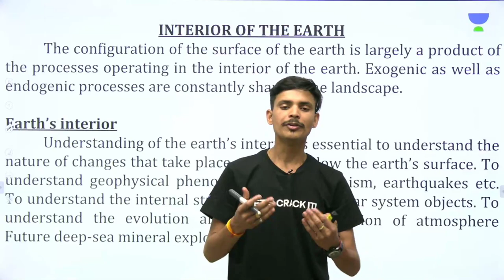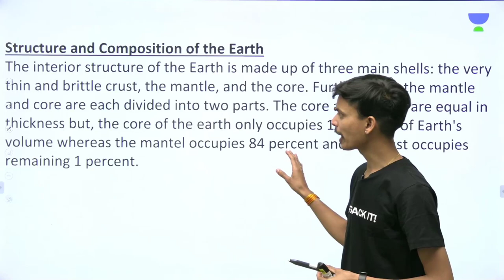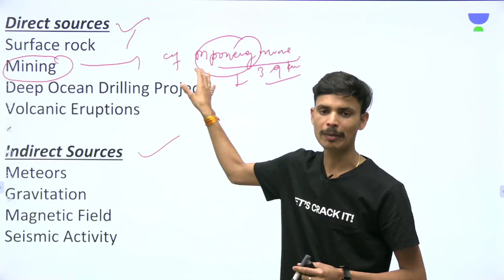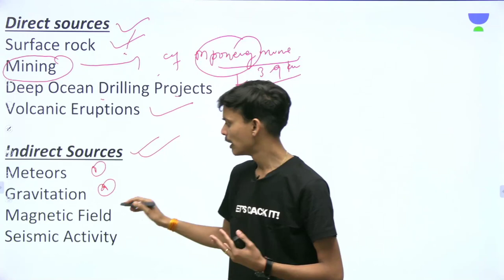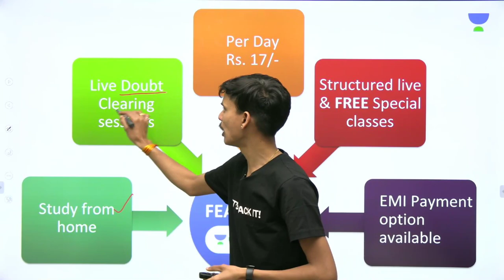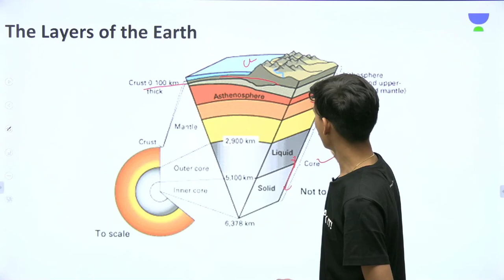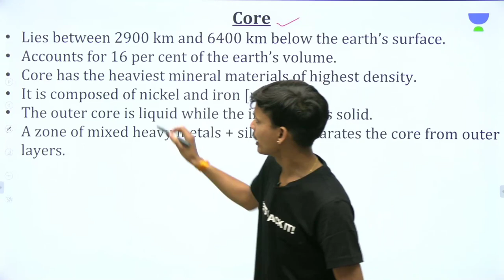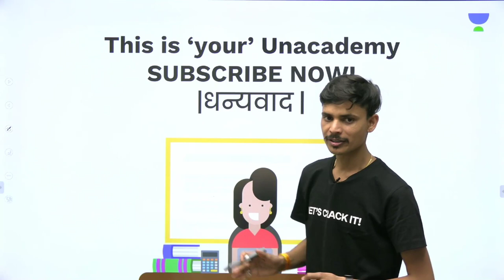Interior Of Earth | Physical Geography for MPPSC | Episode 2 | Vikash Parashar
In this session Vikash Parashar Sir will cover the next 30 minutes covering the topic of Interior of Earth.This session is helpful for MPPSC Pre+ Mains 2019 Aspirants

MPPSC & VYAPAM में सफलता की रणनीति सीखें इस चैनल के माध्यम से | यह चैनल मध्य प्रदेश लोक सेवा आयोग (एमपीपीएससी/व्यापम परीक्षा) के पाठ्यक्रम को ध्यान में रखकर तैयार की गई है | एमपीपीएससी के लिए ऑनलाइन तैयारी कैसे करें, इसके बारे में हम यहां पूरी जानकारी देंगे | इसलिए चैनल को सब्सक्राइब ज़रूर करें और आने वाली सभी लाइव क्लासेस देखें | All the Best!

Unacademy Subscription Benefits:
1. Learn from your favorite teacher
2. Dedicated DOUBT sessions
3. One Subscription, Unlimited Access
4. Real-time interaction with Teachers
5. You can ask doubts in the live class
6. Download the videos & watch offline

mppsc 2019
mppsc syllabus
mppsc paper
mppsc exam
mppsc notification
mppsc result
mppsc notification 2019
upsc
mppsc form
mppsc pre
mppsc exam 2019
mppsc online
mppsc news
vyapam 2019
mp vyapam
vyapam cg 2019
vyapam result
vyapam vacancy
vyapam vacancy 2019/2020
vyapam job
vyapam admit
vyapam news
unacademy mppsc vyapam